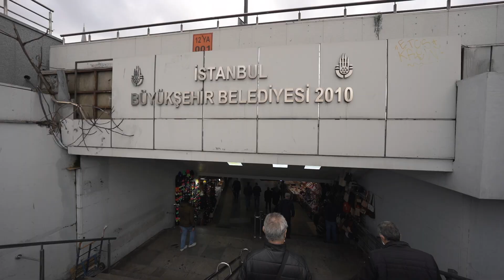EXPLOITED At GRAND BAZAAR! Rolex, Gucci, Tommy Hilfiger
This place is INCREDIBLE and DIRT CHEAP! On our third day here in Istanbul, Turkey we went to the Grand Bazaar for a Fake Market Spree. We found no other foreigners here during Covid. The price is incredibly cheap! From street snacks, fresh vegetables, fruits, clothes, Gucci bags, and Rolexes. The vibe is just so amazing, traditional, and perfect to blend in with locals.

🔆 SPECIAL THANKS TO :
☀️ I H I G H L Y  R E C O M M E N D E D :
( NOTE:  I get $20 kickback at no extra cost to you, while you save up to $40 on the accommodation you book no matter how long you stay )

( I actually just switch from World Nomad to SafetyWing because when it comes to Word Nomads coverage for unexpected injuries they state that it has to be due to ’adventure activities’ or ’sports’  in which SafetyWing does not, also, you can cancel at any time you want )

☀️My  R E S O U R C E S

☼ My CAMERA GEAR - Our Travel and Vlogging Kit is always changing/added you can check it out here for the real-time update

Hi,
 I am Jimmy, I left my career in the military to become a full-time traveler, documenting my memories along the way. Kicked off traveling in September 2017 with $4000 in my savings account and first started publishing my journey. Traveling and being able to work wherever I love ( as long as there are Wi-Fi and coffee)